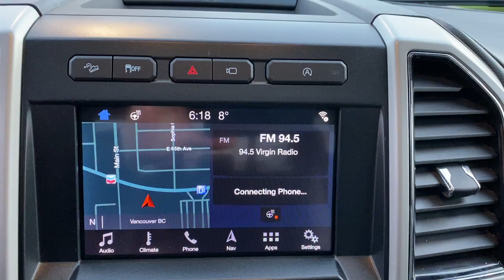2019 Ford F-150 Lariat. Stk: OP21152